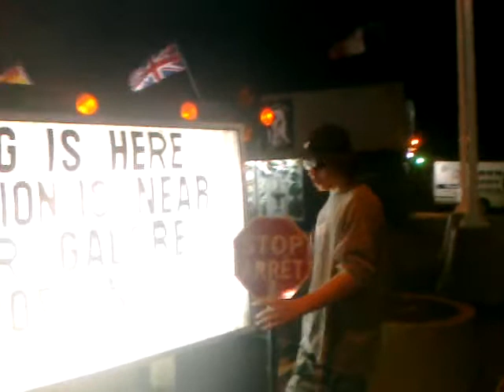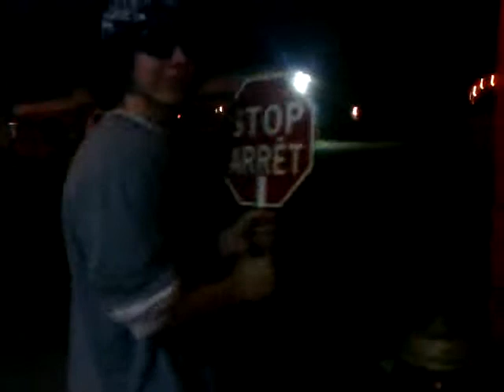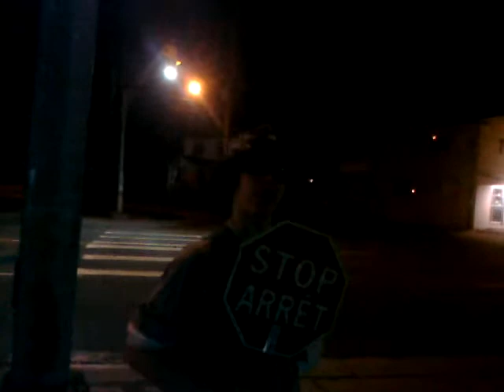Trolling with traffic #1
Just pissing off traffic wile some lady came by after my phone died and she yelled after my friend pulled his pants down sucking his thumb holding a stop sign and then she yelled at me do you guys think ur fucking funny